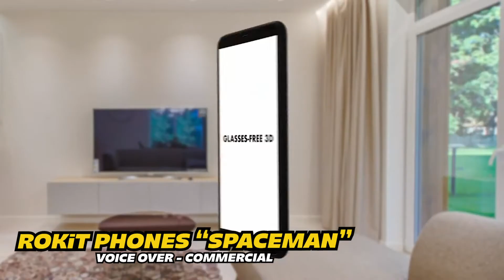MARC MORGAN ACTING REEL 2021